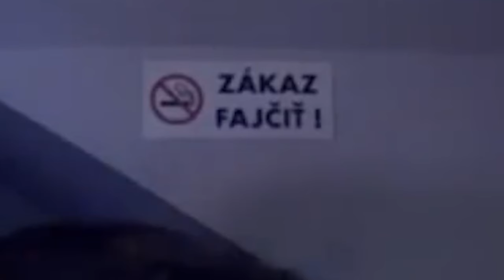RESTT - OMEGLE | OMEGLE #1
- PODPORA -
- Nezabudni ❗ dať Like 👍 pre viac takýchto videí 😎.

                                - OLDCRAFT -
-  AKO SA DOSTAŤ NA SERVER OLDCRAFT:

                                 - 💻PC-Gear -
- 🖱: SteelSeries
- 🎤: Behringer C-1U
- 📲:iPhone 15

                                 - 💻PC-Components-
CPU: i5 10600KF + Cooler Master Lite 240
GPU: AMD RX 5700XT
RAM: gskill rgb DDR4 4x8GB 3200Mhz
Matičná doska: Asus ROG Crosshair Hero VII WiFi
Skrinka: Evolveo RAY 5RGB (4x RGBW Ventilátory s ovládačom)
Zdroj: 850W